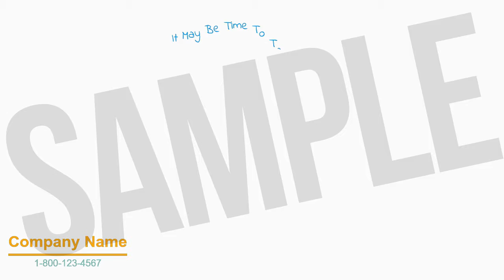Bankruptcy Attorney animation video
Creation of animated videos for different niche markets and topics in general. We can create your videos from scratch or if you prefer you can use our templates with scripts made by digital commerce professionals, proven that convert and generate aciones by visitors.

Servicio de creación de videos animados para diferentes nichos de mercado y temáticas en general. Podemos crear sus videos desde cero o si lo prefiere puede usar nuestras plantillas con guiones hecho por profesionales del comercio digital, probados que convierten y generan aciones por parte de los visitantes.

List of available niches and video with scripts made by e-commerce professionals, proven to have a high conversion rate and taking actions by the visitor:
Alarm Installation,Bakery,Bankruptcy Attorney,Business Services
Yoga Classes

87% of all online marketers use video content.

Keep in mind the power of using flashy videos:

1- The video will represent 79% of global Internet traffic by 2020.
2-You can see an INCREASE of 157% in organic traffic to
Include videos on your site.
3-The social video generates 1200% more actions than text and images
combined.
4- Video users see 27% higher click rates and rates
of web conversion of 35% higher.
5- 64% of customers are more likely to buy a product after watching an explanatory video.
6- According to Vidyard, the average human attention span is only 8 seconds.
7- Most people make a decision within 7 to 10 seconds of starting a video about whether or not they will continue to see such information.
More than 8 billion videos are seen on Facebook EVERY DAY.